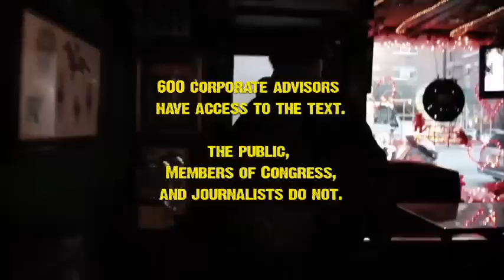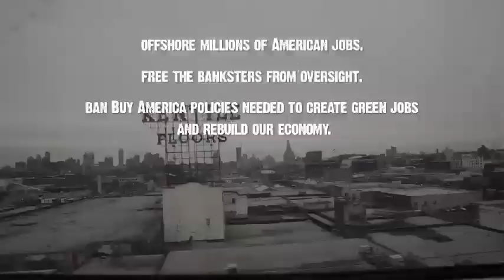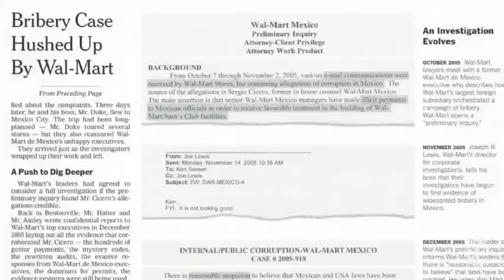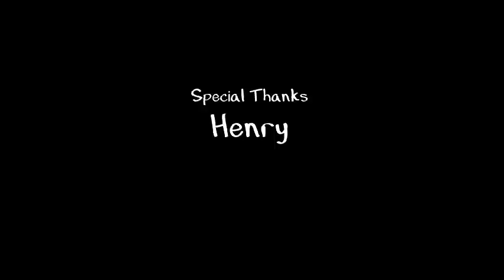The MOC Show- Episode 2: The Secret Global Corporate Coup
Have you heard of the Trans-Pacific Partnership? The lobbyist-penned trade deal that could give global corporations the right to sue America for getting in the way of their profits? It's largest than NAFTA and Obama is a fan. This episode features well-known activists Margaret Flowers and Kevin Zeese.